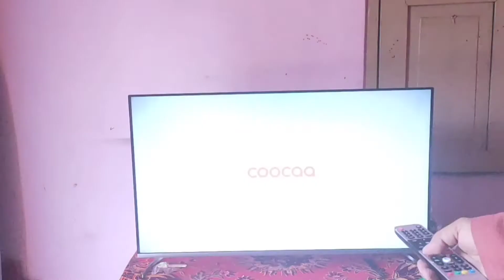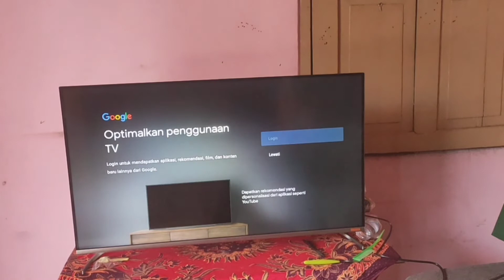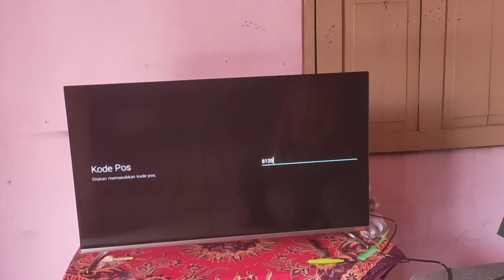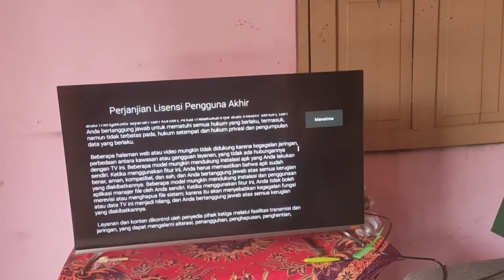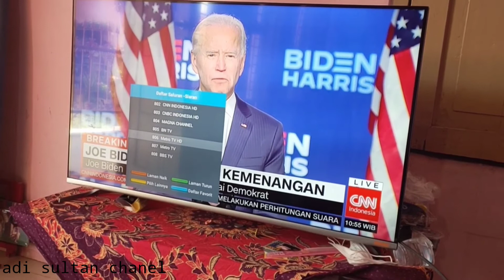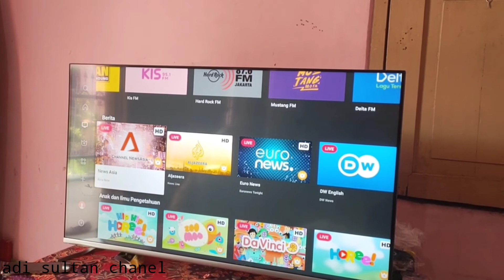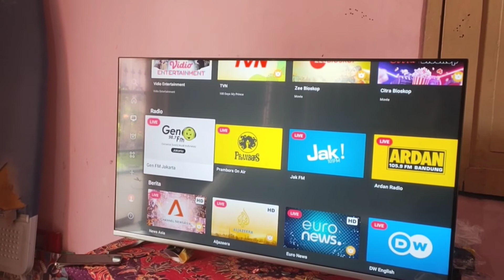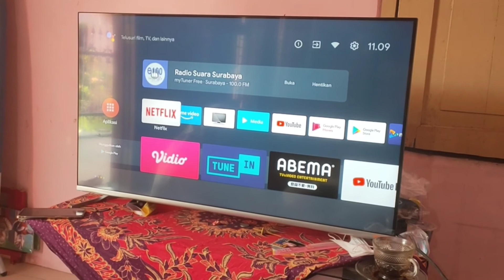review tv android coocaa 40" type 40s6g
jd ceritanya pengen beli smart/android tv yg murah tpntidaknmurahan..setelah browsing dan liat di olshop,trnyata ni tv muncul terus di beranda.. akhirnya beli dah yg type ini. murah tp tidak murahan..
dan review ini bdsar sepengetahuan sybaja ya gays.. mohon maaf kalo ada yg kurang...